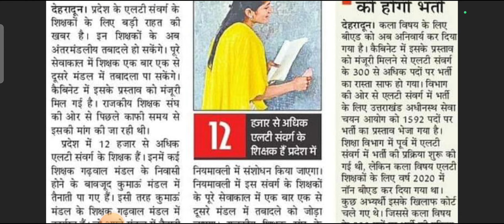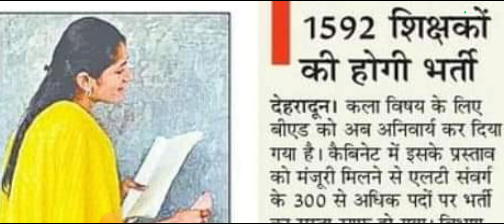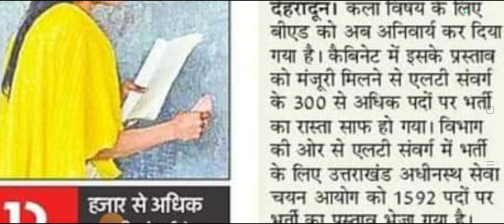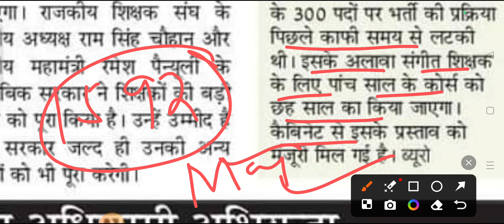बड़ी भर्ती विज्ञापन 2024 ll UKSSSC LT भर्ती विज्ञापन 2024 ll 1592 पदों हेतु विज्ञापन जल्दी ही ll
uttarakhand lt vacancy
 uttarakhand lt vacancy 2024 notification
uttarakhand lt vacancy update
uttarakhand lt recruitment 2023
 uttarakhand lt new vacancy 2024 uttarakhand lt lecturer vacancy
 uttarakhand lt new vacancy 2023 syllabus uttarakhand lt grade vacancy
uttarakhand lt teacher vacancy